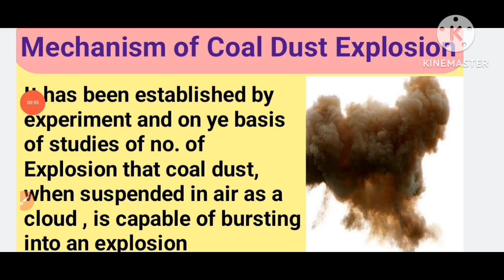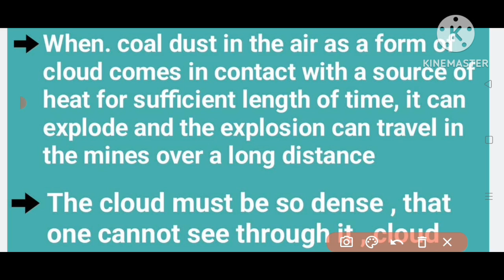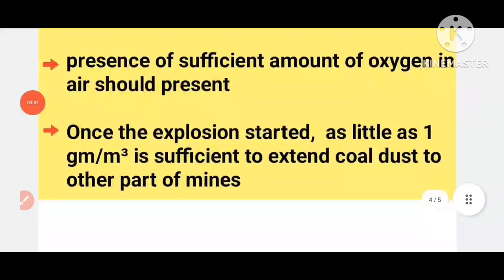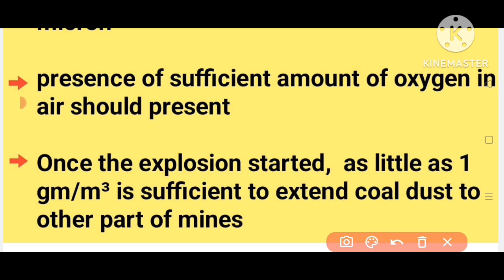COAL DUST EXPLOSION 💥||| briefly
In this video I have covered coal dust explosion in brief